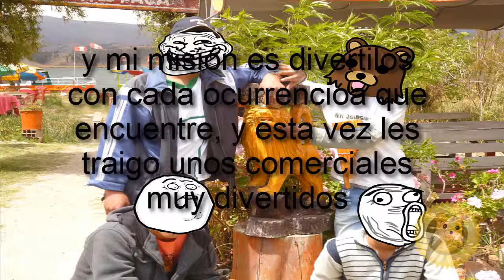comerciales divertidos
en este vídeo se muestran 2 comerciales de antaño,  nos alegran la vida